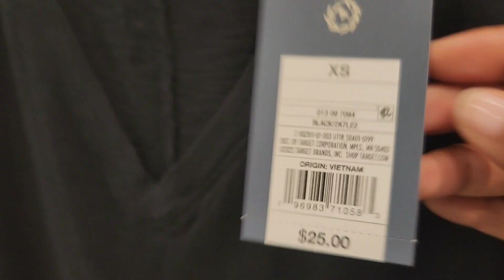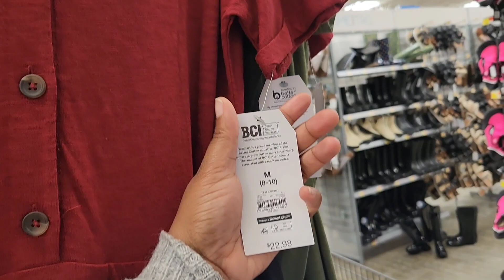Target vs Walmart! Who has better spring dresses?